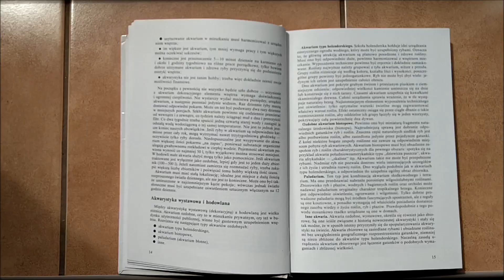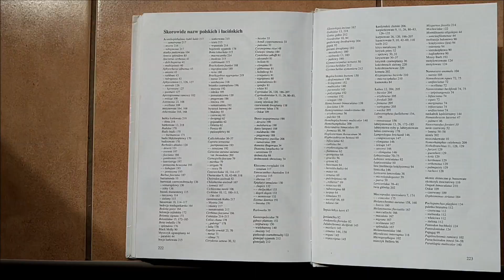Ivan Petrovicky - Ryby Akwariowe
Książka zawiera wyczerpujące informacje na temat egzotycznych ryb akwariowych, urządzania akwarium, żywienia ryb oraz chorób ryb. Informacje przekazane są w przystępnej i atrakcyjnej formie.